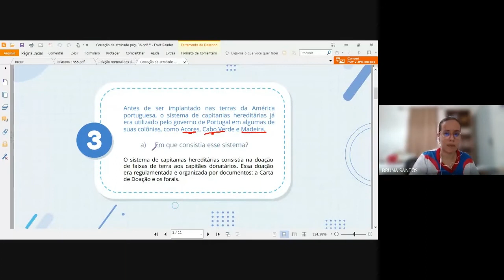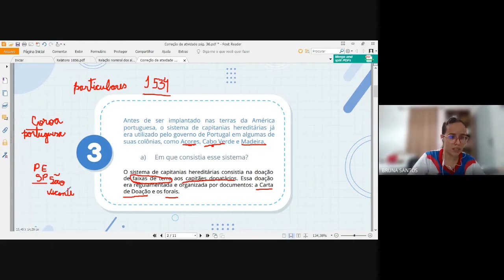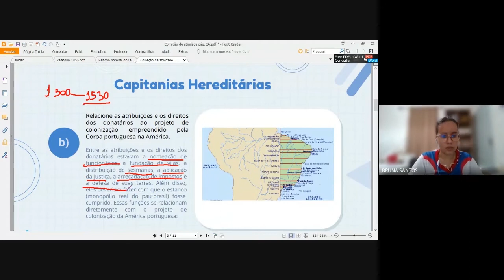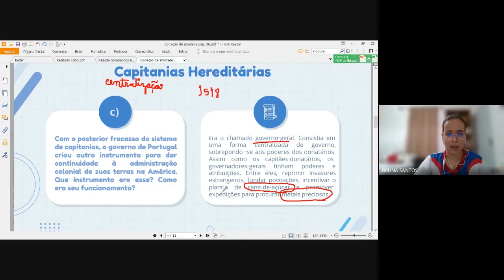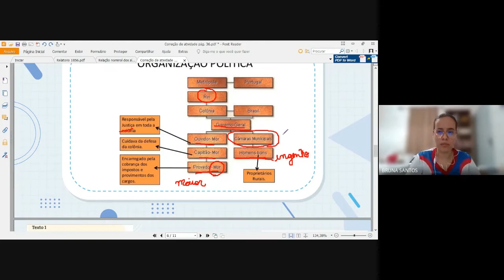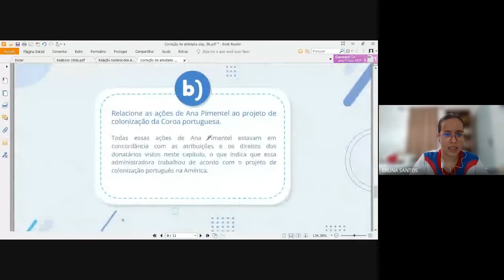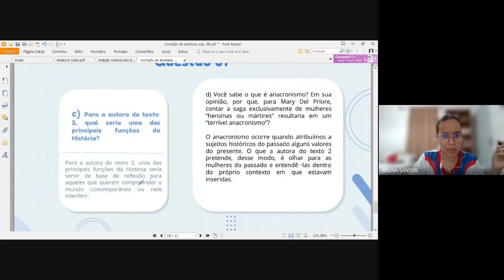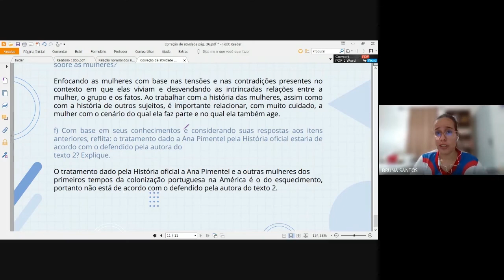CORREÇÃO DE ATIVIDADE - CAPITANIAS HEREDITÁRIAS E GOVERNO-GERAL (2º ANO)